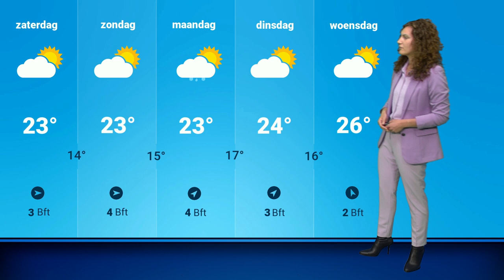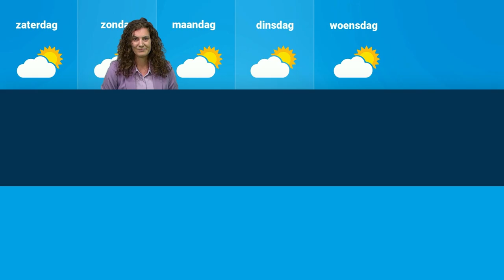Weerbericht: warm weer, maar blijft het droog?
Vrijdag worden nog zomerse temperaturen verwacht. Zitten ook nog stevige buien in de verwachting of breekt weer een droge periode aan? Roosmarijn blikt vooruit naar het weekend.